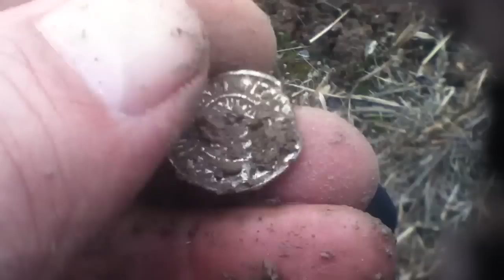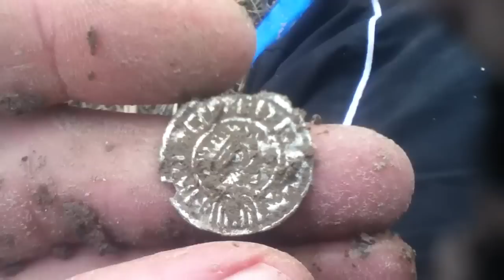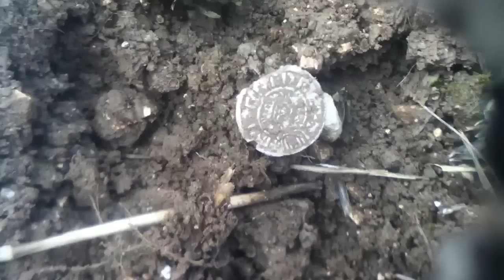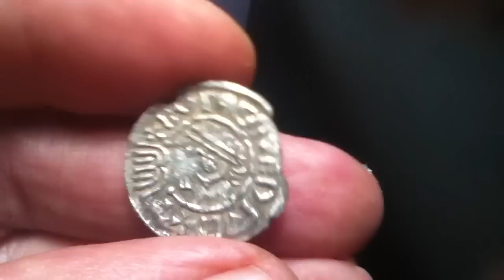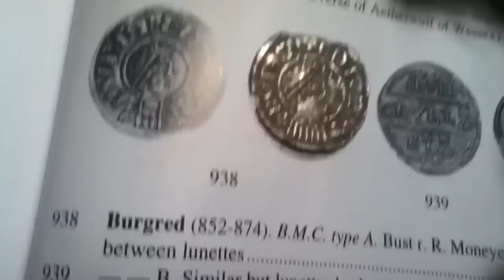METAL DETECTING A UNIQUE SAXON SILVER PENNY OF BURGRED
ON A LARGE FORTY ACRE FIELD I MANAGED TO DETECT A RARE SAXON PENNY OF THE MERCIAN KING BURGRED. If you look at the coin close up you will see that the moneyor is CIALLAF of london but what makes it unusual is that the drapery below his bust is very much different from the other coins known to have been struck from this moneyer. so my example found in wiltshire must be from new dies, ciallaf is a very rare moneyor only two listed, see fitswilliam early medieval coin index